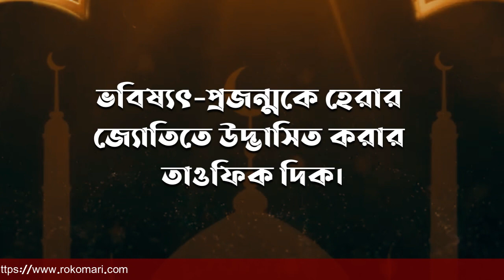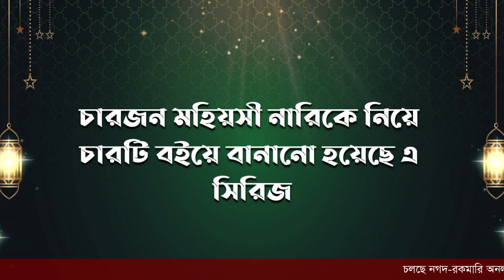মহীয়সী নারী সিরিজ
জগদ্বিখ্যাত চার মহীয়সী নারীর জীবন ও গল্প